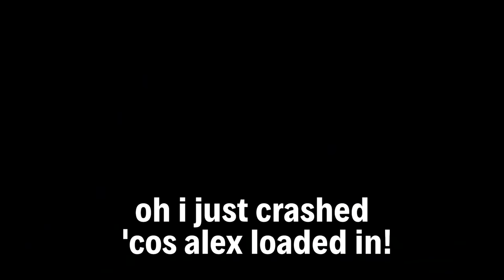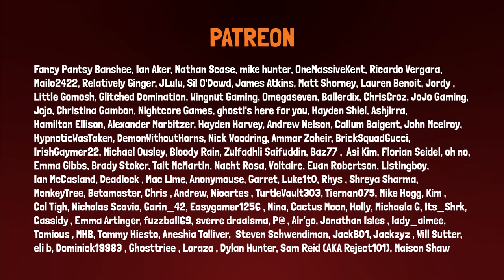Play Skyrim Multiplayer they said.. it'll be fun they said.. Part 3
We're back with the 3rd instalment of Skyrim Multiplayer! :)
Want to play Skyrim Multiplayer with your friends? Check out the link in the pinned comment!